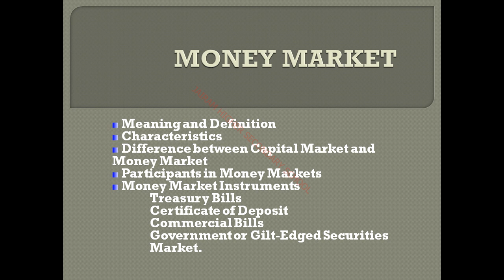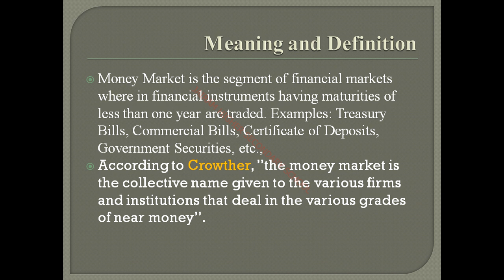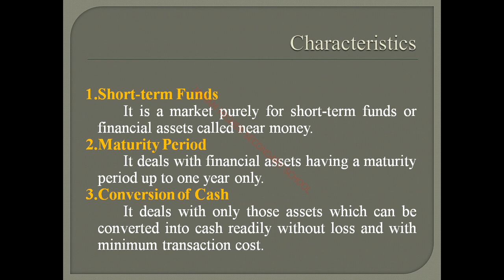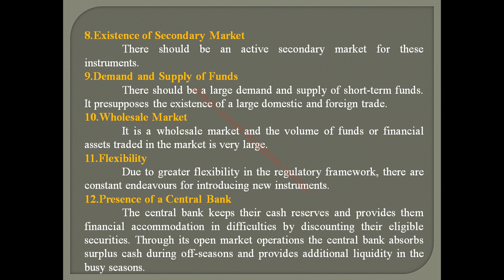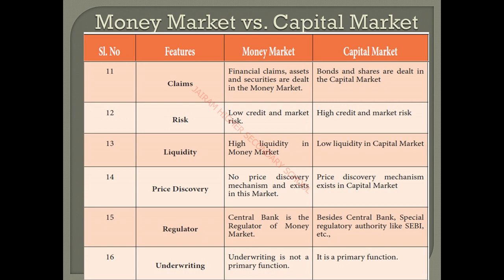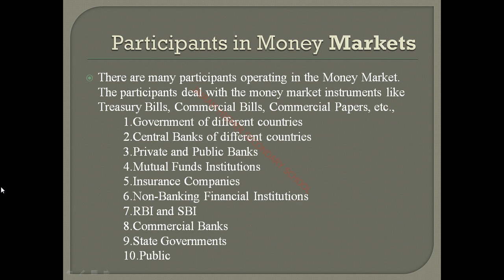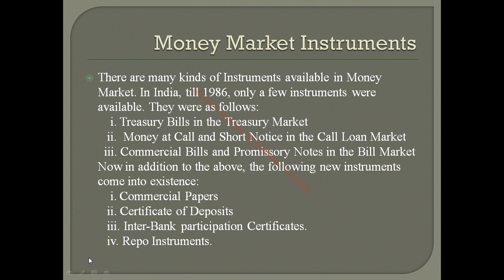XII STD COMMERCE Chapter 6 Part 1